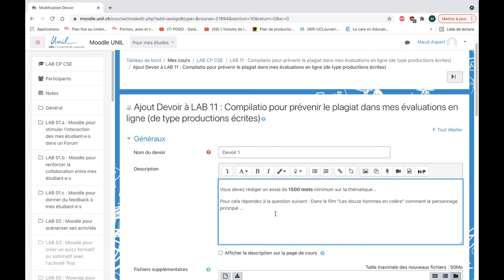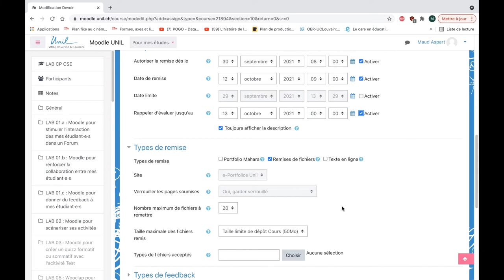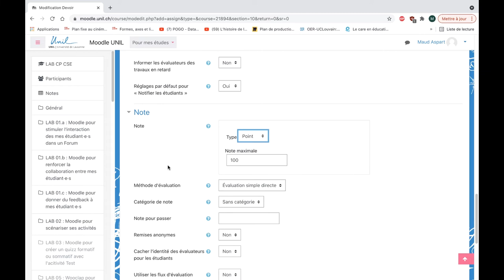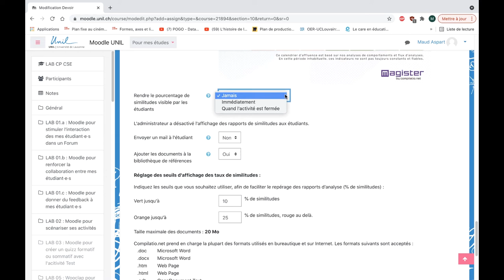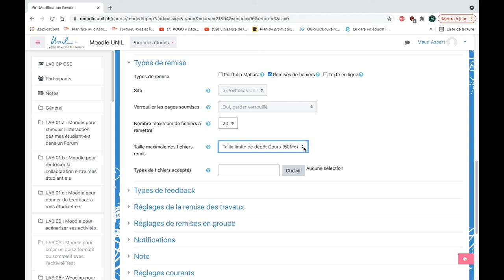compilatio sur Moodle - 1